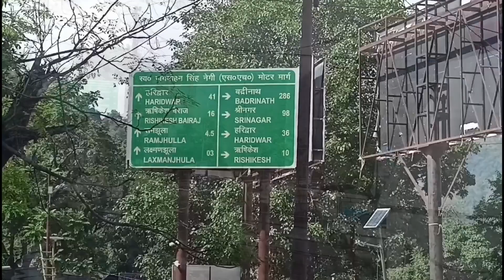Garood Chatti Rishikesh || Garood Chatti Tample || गरुड़ भगवान मंदिर दर्शन ||गरुड़ चट्टी ऋषिकेश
ऋषिकेश से करीब 10 किलोमीटर आगे और नीलकंठ महादेव मंदिर से लगभग 18 किलोमीटर पहले पौड़ी जिले में प्राचीन गरुड़ मंदिर मौजूद है इस स्थान को गरुड़ चट्टी भी कहा जाता है. बताते हैं कि ऋषि के श्राप से मुक्त होने के लिए गरुड़ भगवान ने इस जगह पर कठोर तपस्या की थी. इसके साथ ही अतीत में चार धाम जाने वाले पैदल यात्रियों के लिए यह स्थान विश्राम की जगह भी होती थी मणिकूट पर्वत पर बसा यह मंदिर कालसर्प दोष निवारण केे लिए प्रसिद्ध है

मान्यता है कि जिस व्यक्ति की कुंडली में कालसर्प दोष होता है, उसे यहां पर गरुड़ भगवान की पूजा करने से दोष के प्रभाव से मुक्ति मिलती है इस मंदिर के चारों ओर प्राकृतिक स्रोत का कुंड है, जहां पर रंग-बिरंगी मछलियां मंदिर की खूबसूरती में चार चांद लगाती हैं

उत्तराखंड में गरुड़ भगवान का इकलौता मंदिर होने के बावजूद अभी तक इसके सौंदर्यकरण की ओर किसी का ध्यान नहीं गया है अगर इस गरुड़ मंदिर की देखरेख पर शासन और प्रशासन द्वारा ध्यान दिया जाए तो यह मंदिर धार्मिक आस्था और पर्यटन दृष्टि से लोगों के आकर्षण का केंद्र बन सकता है

Bhupendra Bhatt
From - Rishikesh Uttarakhand ( India )